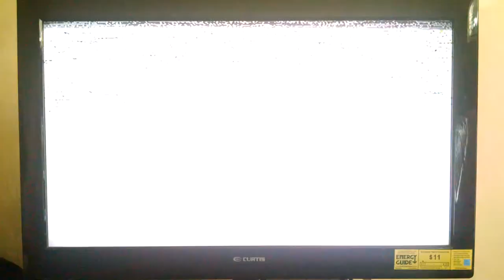RollerJam S2 Enforcers vs Sundogs 4th Period (Conclusion)